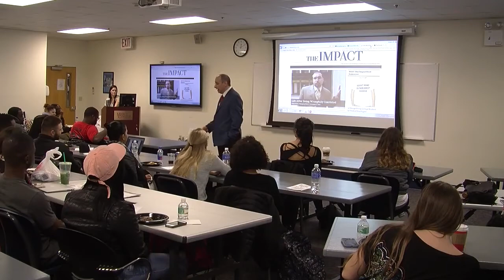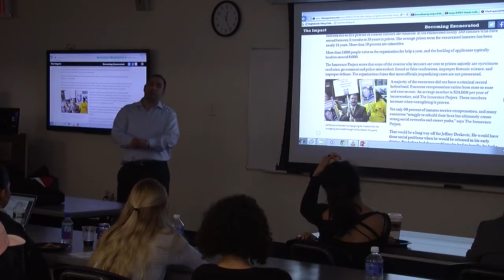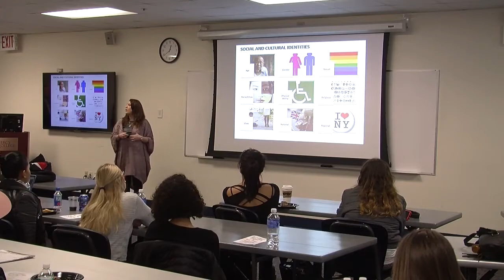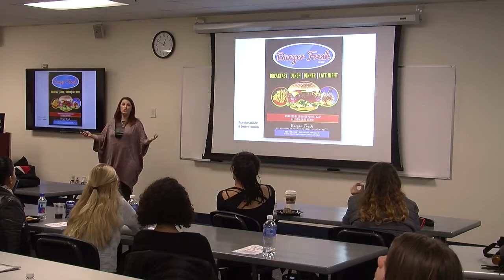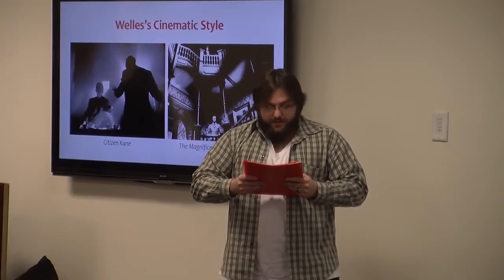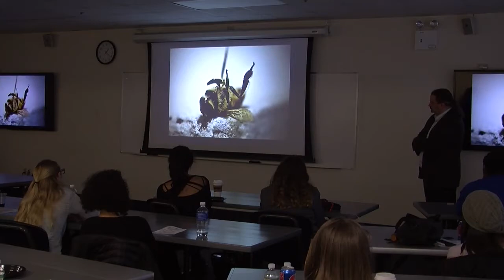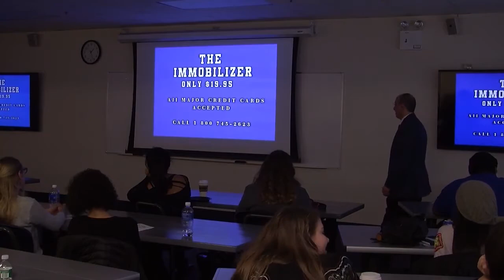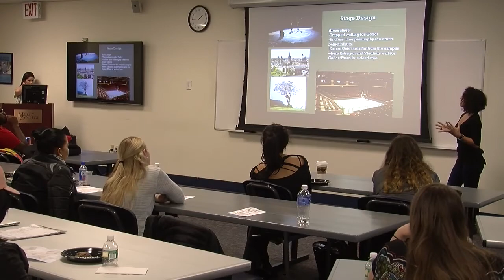Media Studies Showcase 2015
Media Studies Program 2015